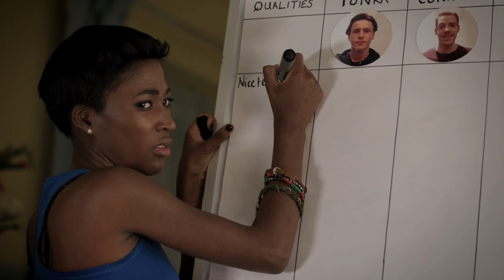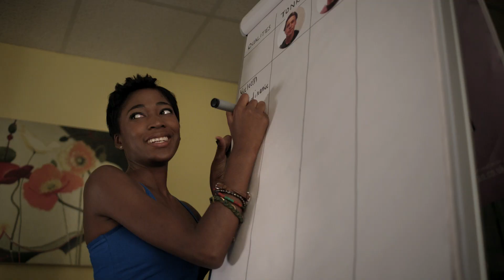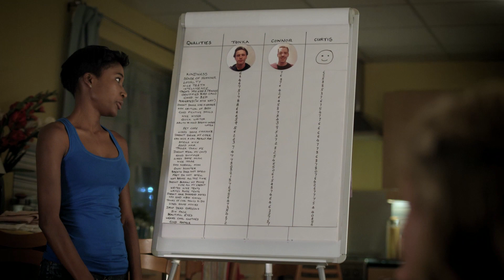Secret Boyfriend Olympics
The girls try to help Holli decide which boyfriend to choose.

Talent- Adelayo Adedayo, Mandeep Dhillon, Alice Felgate, Natasha Jonas, Dolly Wells, Colin Salmon, Jacob Scipio, Jassa Ahluwalia, Chris Kendall and Franz Drameh

The four best friends – Viva (Adelayo Adedayo, Gone Too Far, Sket), Holli (Natasha Jonas, One Night In Istanbul, Attack The Block), Amber (Alice Felgate, You, Me & Them, Side By  Side) and Saz (Mandeep Dhillon, Whitechapel, 24: Live Another Day) – approach the end of  their time at Greenshoots. But plenty of adventures still lie ahead: all the excitement of their  first music festival, romantic entanglements, the school prom and even the prospect that their school may be chosen to feature in a television documentary. What’s more they need to find time to revise for exams, play a bit of football and hang out at Viva’s house eating pizza.